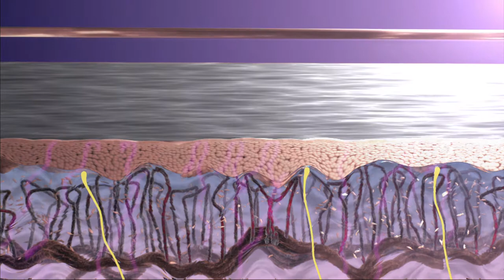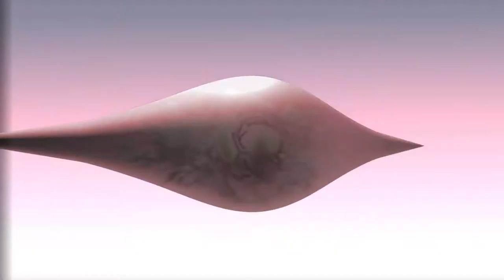Hvad er lysterapi ? - også kaldet fototerapi? Dansk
Se videoen og lær om lysterapi og om hvordan Lifewave plastrene virker.
Plastrene er non-transmerdale og virker kun vha lysterapi og intet kommer ind i kroppen.

Lifewave independent distributor ID 771372